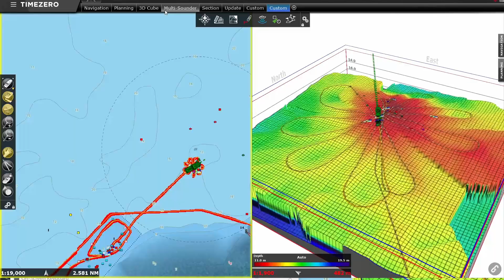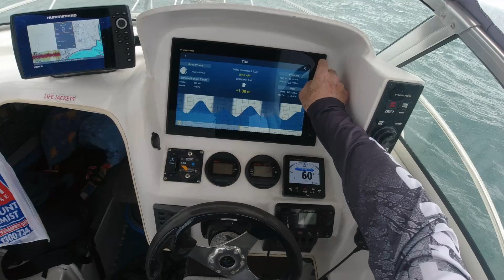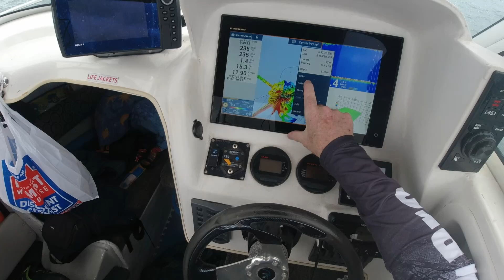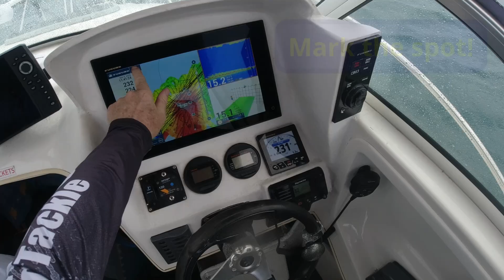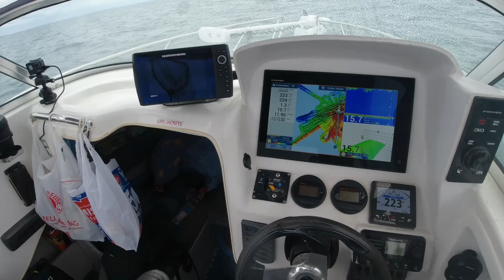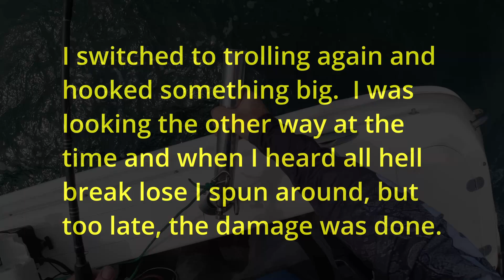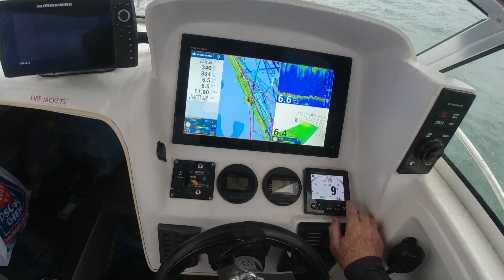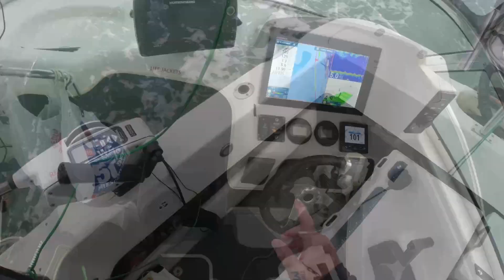Fishing the Foul Ground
s06e48

This is part one of a two-part video.  In this episode I am fishing the Foul Ground, doing a bit of trolling for Snapper with a disappointing result and picking up the crab pots.

In the next part I anchor up at Peel for the night and make up for the lack of fish in the first part of the day by bagging out in a short period and having to throw legal fish back after that.